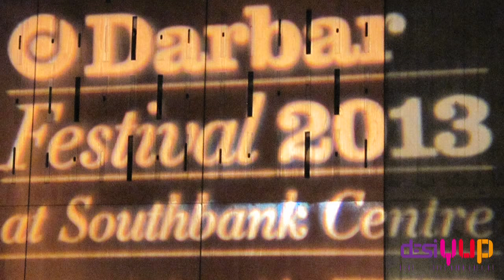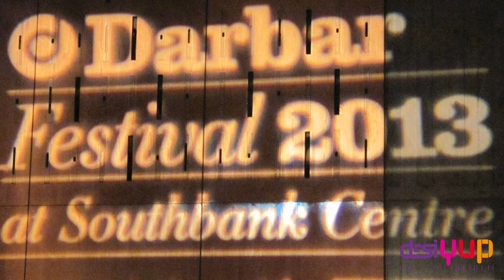Manjusha Patil | Darbar festival (2013) Interview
DesiYUP reporter Kirtie Ramdas interviews India's Khayal vocalist Manjusha Patil at Darbar Festival in 2013.

Photo's made by:
Kirtie Ramdas
Darbar Festival